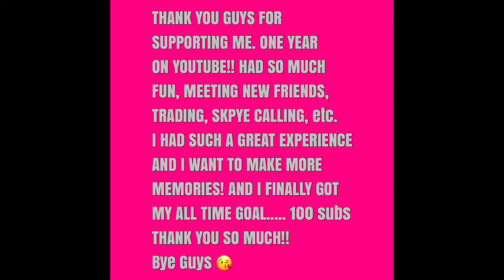ONE YEAR ON YOUTUBE !!!!!!!!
Thank you so much guys for all the animal jam memories. Today is the day that I uploaded my first ever animal jam video ( Animal Jam Inventory Tour ) 1 year ago. I hope we can have more! Just want to say thanks! Thank You So Much Guys for this amazing year! Bye Guys